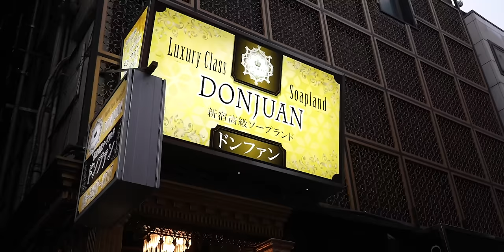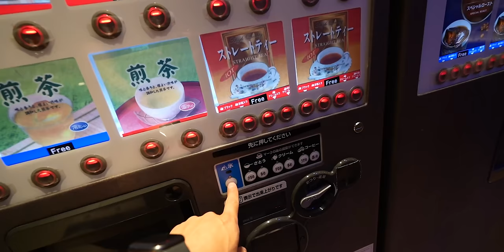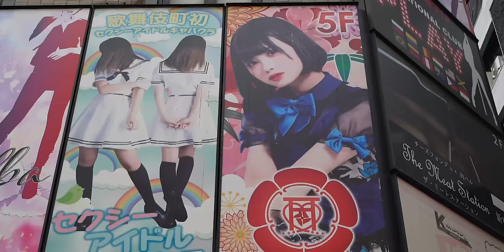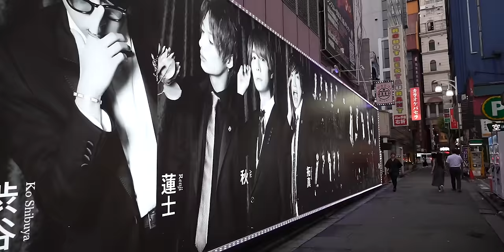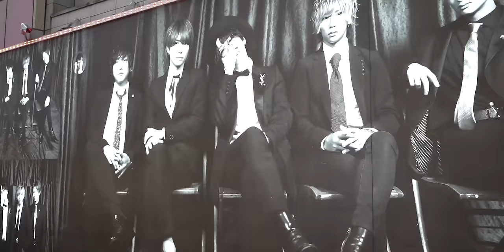La nueva INDIGENCIA DIGITAL de los JÓVENES en Japón